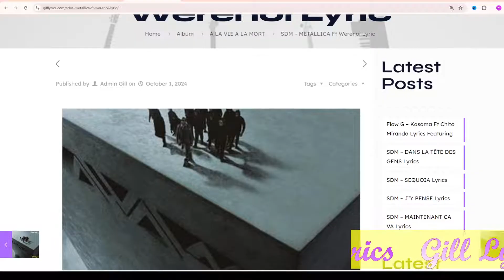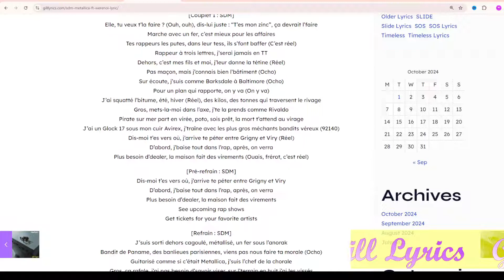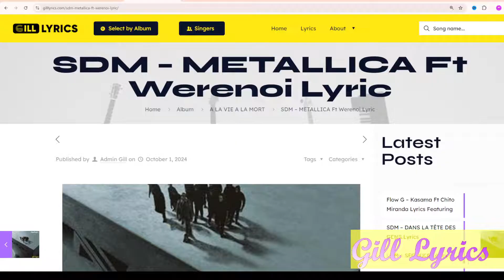SDM – METALLICA Ft Werenoi Lyric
Track 3 on A LA VIE A LA MORT
Featuring

Werenoi

METALLICA Lyrics
[Paroles de “METALLICA” ft. Werenoi]

[Intro]
Myth Syzer est passé par là
Brah

[Couplet 1 : SDM]
Elle, tu veux t’la faire ? (Ouh, ouh), dis-lui juste : “T’es mon zinc”, ça devrait l’faire
Marche avec un fer, c’est mieux pour les affaires
Tes rappeurs les putes, dans leur tess, ils s’font baffer (C’est réel)
Rappeur à trois lettres, j’serai jamais en TT
Dehors, c’est mes fils et moi, j’leur donne la tétine (Réel)
Pas maçon, mais j’connais bien l’bâtiment (Ocho)
Sur écoute, j’suis comme Barksdale à Baltimore (Ocho)
Pour un plan qui rapporte, on y va (On y va)
J’ai squatté l’bitume, été, hiver (Réel), des kilos, des tonnes qui traversent le rivage
Gros, mets-la-moi dans l’axe, j’te la prends comme Rivaldo
Pirate sur mer part en virée, poto, sois prêt, la mort t’attend au virage
J’ai un Glock 17 sous mon cuir Avirex, j’traîne avec les plus gros méchants bandits véreux (92140)
Dis-moi t’es vers où, j’arrive te péter entre Grigny et Viry (Réel)
D’abord, j’baise tout dans l’rap, après, on verra
Plus besoin d’dealer, la maison fait des virements (Ouais, frérot, c’est réel)

[Pré-refrain : SDM]
Dis-moi t’es vers où, j’arrive te péter entre Grigny et Viry
Plus besoin d’dealer, la maison fait des virements

[Refrain : SDM]
J’suis sorti dehors cagoulé, métallisé, un fer sous l’anorak
Bandit de Paname, des banlieues parisiennes, viens pas nous faire ta morale (Ocho)
Guitarisé comme si c’était Metallica, j’suis l’chef de la chorale
Gros, ça rafale, j’ai pas besoin d’savoir viser, sur l’terrain en huit j’ai les vissés

[Post-refrain : SDM & Werenoi]
Maintenant, ça va, j’peux arrêter d’dealer (Arrêter d’dealer)
Maintenant, ça chante, mais le train d’vie en dit long (Train d’vie en dit long)
Guitarisé comme si c’était Metallica, un fer sous l’anorak
Maintenant, ça chante, mais le train d’vie en dit long (Dit long)
J’arrête tout pour minimum dix lourds (Dix lourds), réel

[Couplet 2 : Werenoi]
J’ai grandi là où on n’aime pas les porcs, là où on met qu’dix points sur ta tête (Brr, brr)
L’humain peut oublier les morts, mais ne va jamais oublier la dette
Une guitare pour mettre les conditions, fils de pute
Tu peux pas niquer mes ambitions, j’vise le but
Soi-disant, t’as déjà vu cent kil’, t’as des tonnes de liquide
On sait qu’tu mens, laisse ta mère tranquille
Qui m’a appris à la vendre ? Qui m’a appris à rapper ?
Ce p’tit bâtard n’est pas né
J’viens pas en Scenic
Ils m’croiront pas si j’dis qu’remplir les poches, c’est plus dur qu’remplir le Zénith
On démarre au top quand tu patines
On parle pas de DJ quand on dit : “Platine”
C’est les banlieues d’Paname, on t’laisse en panique
Y a plus d’place sur les plannings (C’est carré, c’est carré, c’est carré, c’est carré)
Y a plus d’place sur les plannings (Carré, carré, carré, carré)